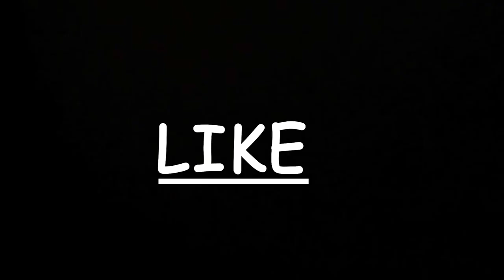Lo Que Nadie Te Cuenta VIAJES EN YOLA // Fraudes, Delito, Entres Otras Cosas Vivencia del Rubio 29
En esta entrega el Rubio 29 Cuenta su Vivencia en Los Viajes en Yola, cosas que muy poca persona te cuentan La Realidad de los fraudes delito y mucha cosa más ver esta historia completa...